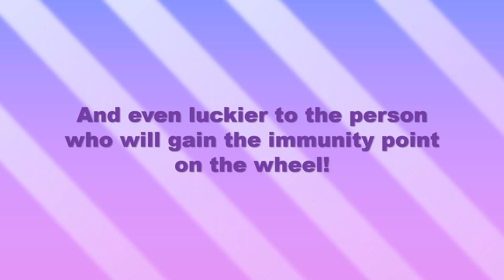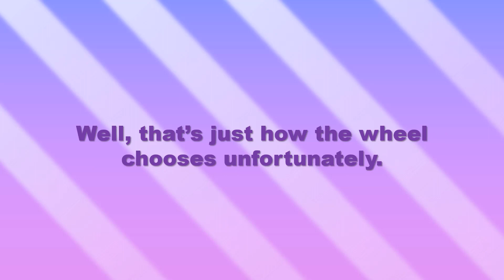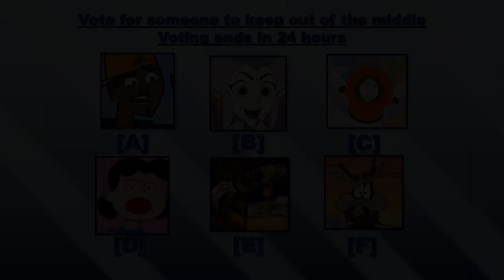Papy Boi's RCVV 2 Episode 7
I made a grammar error, oops...

Song: DK Barrel Rocket Music - Gear Getaway